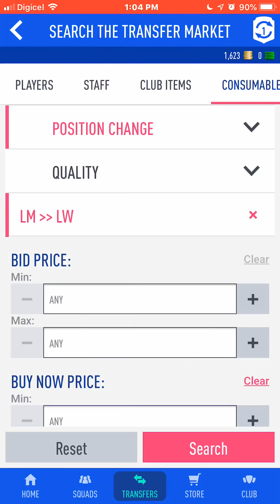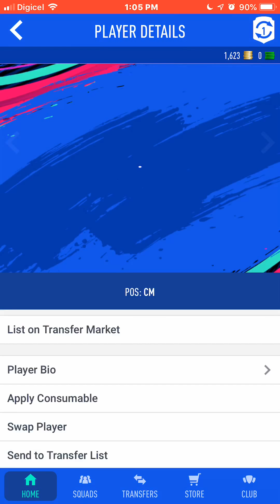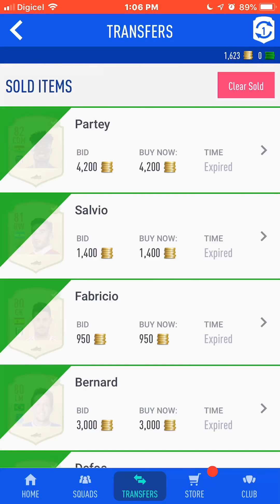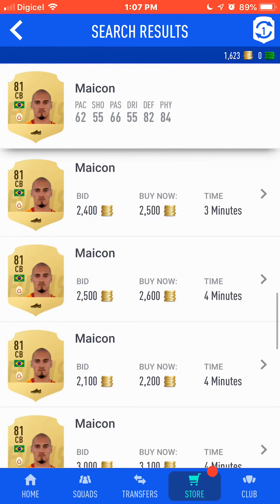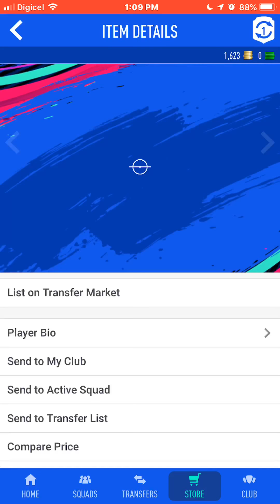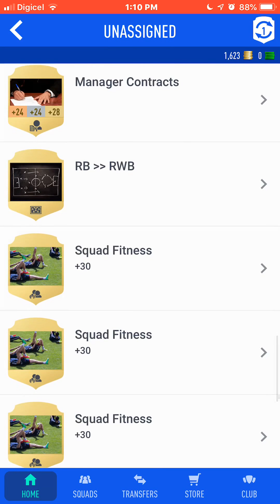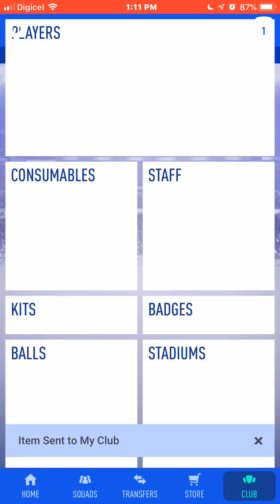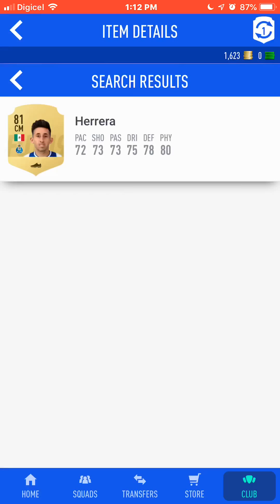Hybrid Nations: National Pride SBC Completed - FIFA 19 ULTIMATE TEAM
Complete the Hybrid Nations SBC: Mega Pack and Rare Mega Pack!